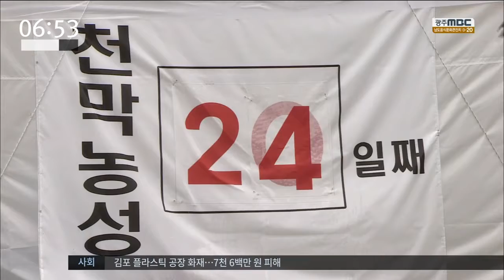[뉴스투데이]옛 전남도청 복원 위한 범시민대책위 출범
(앵커)
아시아문화전당에서 흔적이 사라진
총탄 자국 등 옛 전남도청의
원형을 복원하겠다며
시민단체들이 대책 기구를 발족했습니다.

문화전당측은 우려를 나타냈습니다.

(기자)

궂은 날씨에도 불구하고 우의를 입은 시민들이
한줄로 늘어서 힘껏 줄을 잡아당깁니다.

80년 5월 당시의 모습이
민주평화교류원에서 사라진데 대해
항의하기위해 옛 전남도청 간판을 다시 거는
퍼포먼스를 한 겁니다.

퍼포먼스의 주체는 5월단체를 비롯한
36개 단체가 모인 범시민대책위원회.

사라진 총탄 흔적과 방송실 등을
다시 복원 시키자며 한 자리에 모였습니다.

(인터뷰)이철우/민주주의광주행동 공동대표
"(아시아문화전당측이)이렇게 이렇게 하겠다 약속을 해놓고도 그걸 어기고..그런 과정이 여러 번 되풀이 되니까 이제는 안 되겠다 5월 단체만의 농성이나 그런 것으로 안 되고 (힘을 모아야겠다라고 생각해서)"

이에 대해 문화전당측은
역사흔적지우기라는 5월 단체의 주장은
사실이 아니라며,
관련공사가 끝난 뒤에 문제제기를 한
5월 단체를 이해하기 어렵다고 말했습니다.

또 5월 단체에 상황실과 총탄 흔적 등을
협의를 거쳐 복원하겠다는 뜻을
이미 전달했다며,
문화전당의 핵심시설인 민주평화교류원 자체가 부정되는 같아 유감이라고 덧붙였습니다.

한편, 5월 단체는
역사가 지워진 민주평화교류원에
유네스코 아태기록위가 들어오는 것은 안될
일이라며 20여일 째 천막 농성을

           ◀ＡＮＣ▶
           ◀ＥＮＤ▶